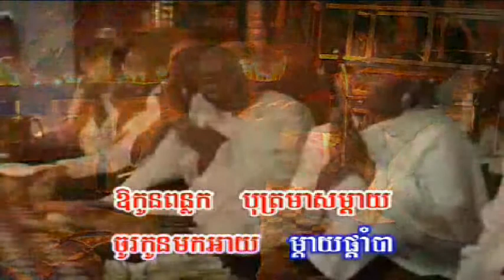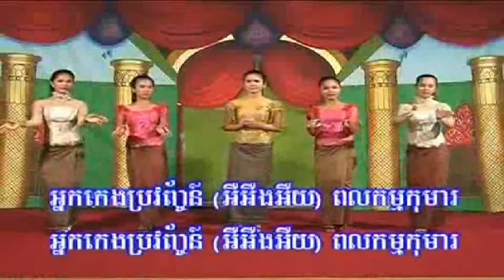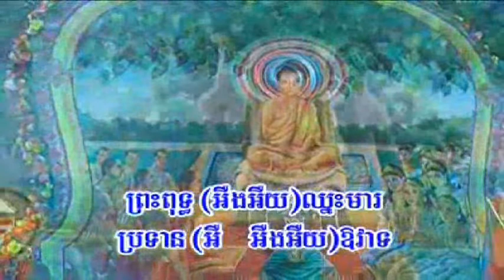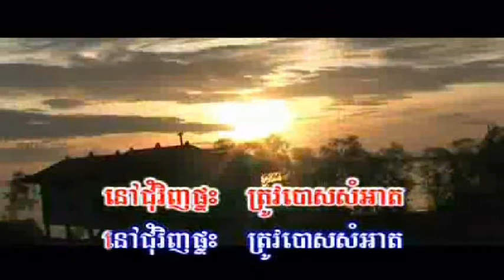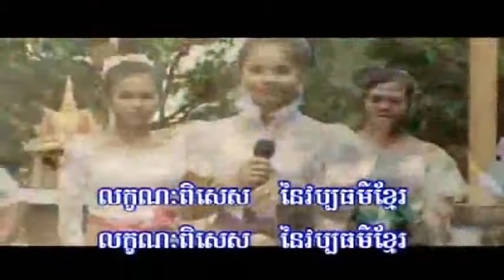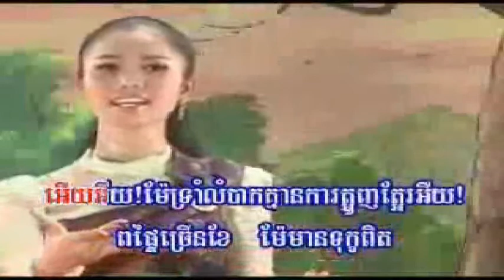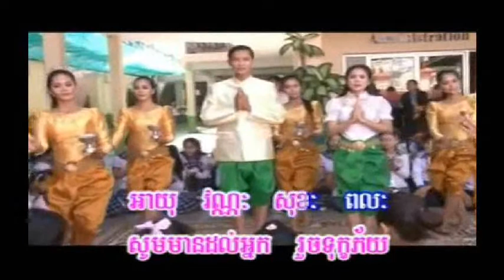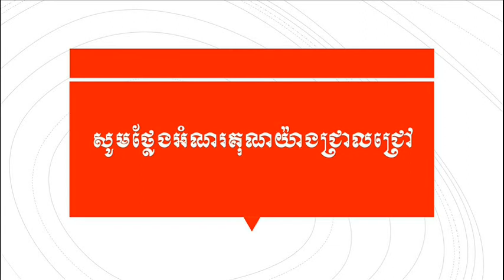Khmer song by Maha Thera Dr. Hok Savann Full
Tài liệu tham khảo: khmer song written by Hok Savann
Nội dung liên quan: xin gửi tới mọi người con khmer trên khắp mọi nơi cùng nghe vừa giải trí vừa rút ra điều gì đó giúp ích cho mình.
Xin chân thành cảm ơn sư '' Maha Thera Dr. Hok Savann" đã dành nhiều tâm huyết sáng tác nội dung mang nhiều ý nghĩa sâu sắc cho cuộc sống.
Kênh giáo dục - education
Thân ái